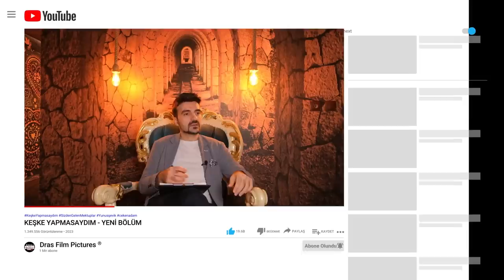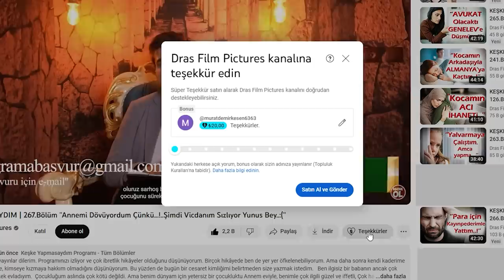KEŞKE YAPMASAYDIM | 367.Bölüm ''Komşumla grup yaptık. ihanetin bedeli..!''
''İlk eşim leyla ile evlendikten 1 hafta sonra onu babasının evine geri gönderdiğim için, pek duygusal bağ kurmadan yolları ayırmıştık. Hiç öyle elem keder yaşamadım. Leyla, yani takma isimli ilk eşim, evlenmemize rağmen beş gün boyunca bana kadınlık yapmak istemedi. Yok korkuyorum, yok adet günüm, kanıyorum derken derken beş gün geçmişti. ''

instagramdan @cekenadam
Kullanıcı adı ile bizlere ulaşabilirsiniz.

367.Bölüm